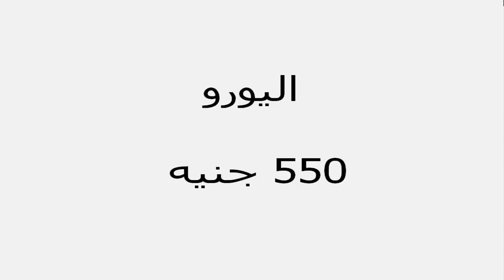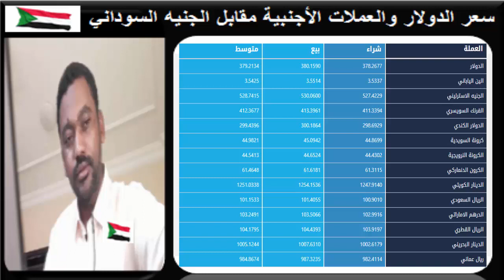سعر الدولار في السودان اليوم الثـلاثـاء 22 يـونـيـو 2021م